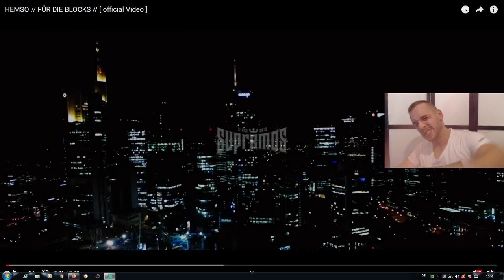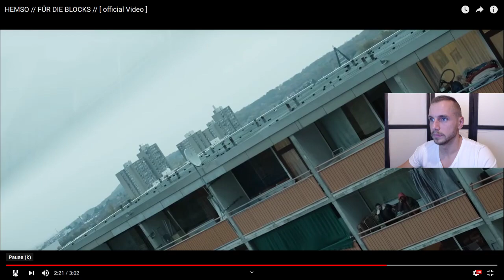HEMSO // FÜR DIE BLOCKS - Live Reaktion | Die giftigste Rap Stimme Deutschlands?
Zum Original:
HEMSO // FÜR DIE BLOCKS